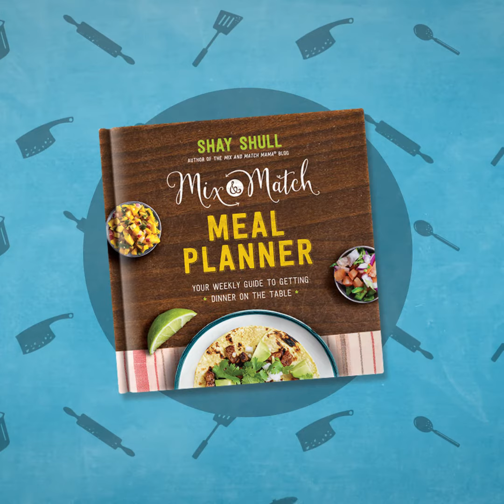Mix and Match Meal Planner by Shay Shull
Popular blogger Shay Shull knows that when feeding her busy family of five, cooking isn’t hard; it’s deciding what to make that’s a challenge. In her new book, she provides eight weeks’ worth of simple meals. Nothing complicated, nothing time-consuming—just good, solid recipes to help busy women get supper on the table.

Find more tasty recipes like these in Shay Shull's book Mix and Match Meal Planner.